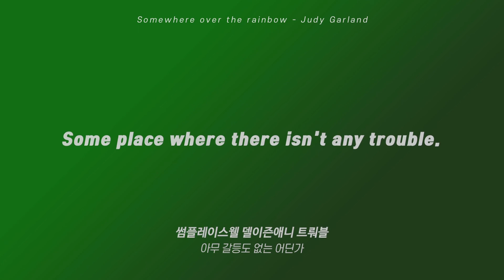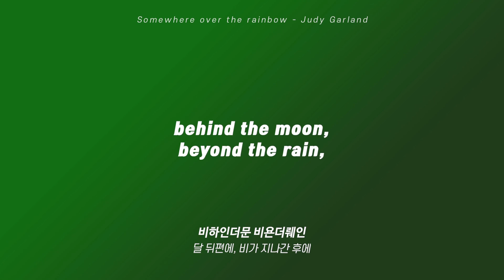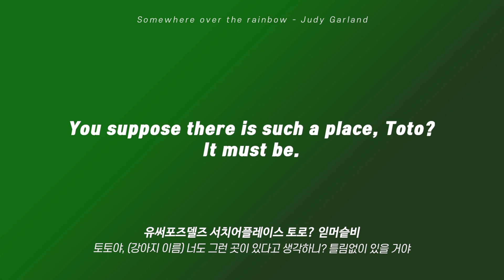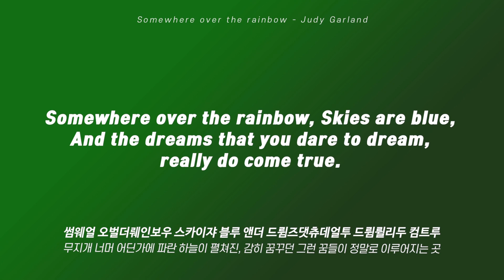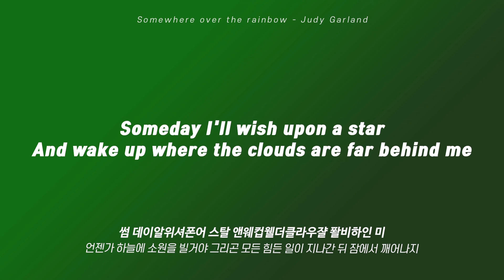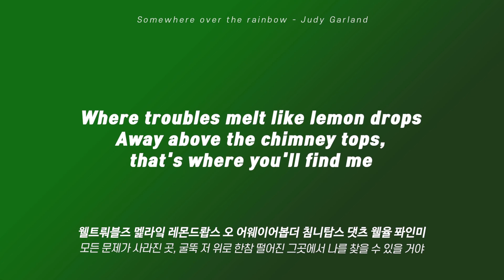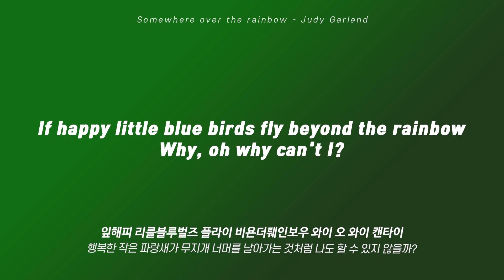(10시간 반복) Somewhere over the rainbow - Judy Garland 영어 가사 & 한글 발음, 해석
(10hr loop with lyrics) Somewhere over the rainbow - Judy Garland Lyrics & KOR reading sound, translation

Somewhere over the rainbow - Judy Garland
썸웨어오버더레인보우 - 주디 갈랜드

Artist: Judy Garland
Album: The Wizard of Oz (1940 Decca Studio Album) (1940)
the 1939 film The Wizard of Oz and was sung by actress Judy Garland in her starring role as Dorothy Gale.
Released:  1939 by Leo Feist, Inc.
Genres: Ballad, Pop